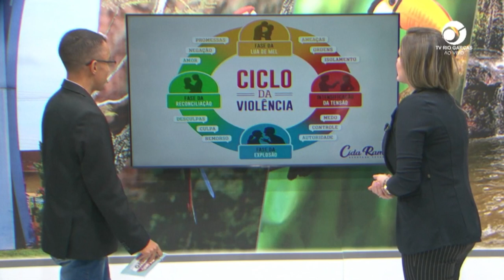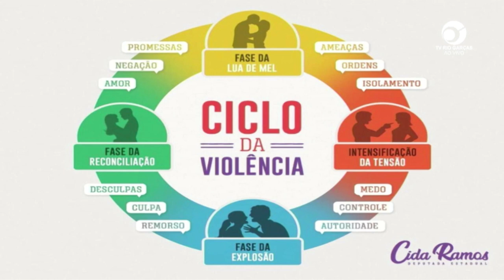AGOSTO LILÁS: ENTREVISTA COM A PSICÓLOGA MARCELLA SPERANDIO